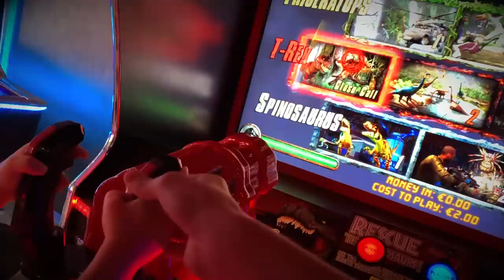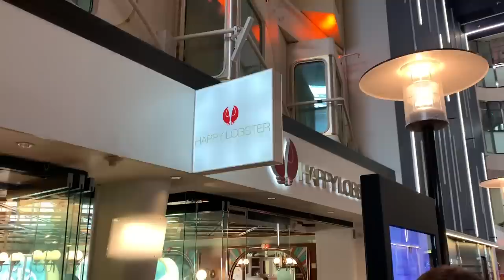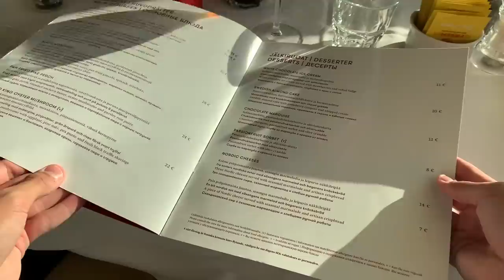Silja Linellä 5-Vuotiaan Kanssa!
Toteutettu kaupallisessa yhteistyössä SiljaLinen kanssa! :)

Tänään tässä videossa risteilimme 5-vuotiaan siskonpoikani kanssa SiljaLinellä! Älä unohda tilata ja jättää tykkäystä jos pidit videosta! ( ͡° ͜ʖ ͡°)

Julkaisen silloin tällöin videoita, jotka pyrin tekemään huolella ja ajankanssa. Toisin sanoen, jokainen videoni tulee olemaan mielestäni ”mestariteos”. En ole massatubettaja, vaan teen videoita harvemmin ja spesiaaleista hetkistä, joista luon itselleni muiston. :)

Seuraa minua Instagramissa:
Käyttäjäni @RobbeOfficial
Snäppini: ronilofman
Snäppejä saa laittaa :)
Tänä vuonna luvassa paljon matkavlogeja! ;)